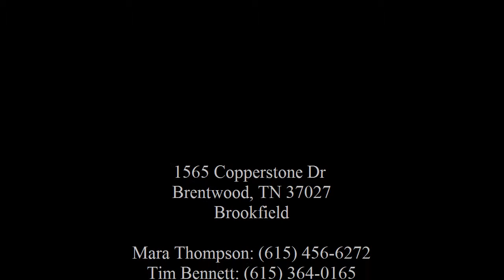1565 Copperstone Dr - Mara Thompson & Tim Bennett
Brookfield

Zeitlin & Co., Realtors
4301 Hillsboro Rd, S-100